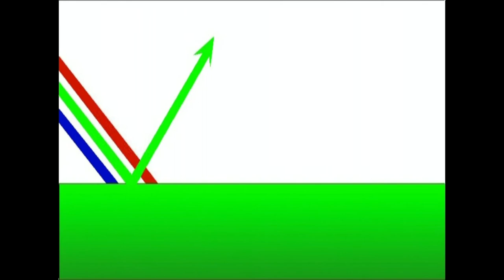KM(10)Kolore nahasketa.10.1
Irakasmaila: DBH
Jakintzagaia: Plastika eta Ikus Hezkuntza
Azpigaia: Koloreen mundua.
Ikasgaia: Nahasketa gehigarriak zer diren eta zer esan nahi duten, nahasketa kengarriak zer diren eta zer esan nahi duten, koloretako pinturak nahasterakoan kontuan izan beharrekoak.